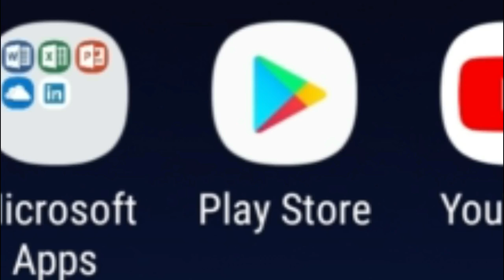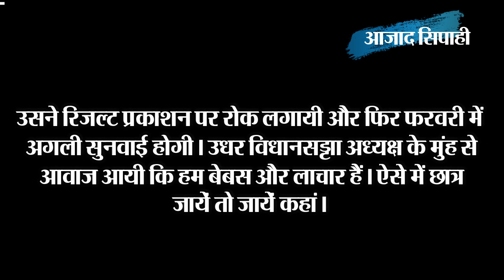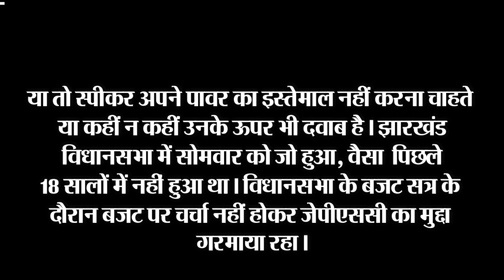विधानसभा में गरमाया छठी जेपीएससी मुख्य परीक्षा का मामला | आजाद सिपाही विशेष